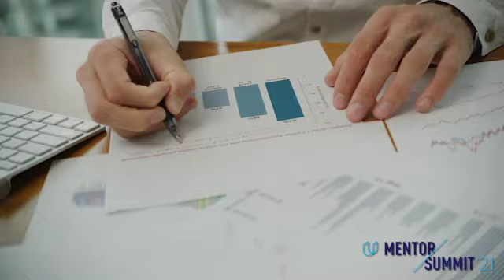Meet Udacity Mentor Abdul Razak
Abdul Razak is a Udacity graduate, mentor, and Ph.D. candidate who applies his analytical background to providing feedback to students' projects in data, growth product manager, and cybersecurity nanodegrees.